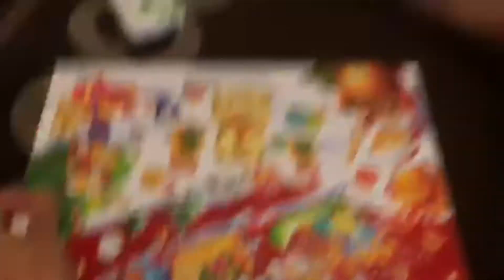Santa Photo - Daily VLOG #1080 (Dec 2/17)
Maria takes the boys to the Mall for Santa Photo